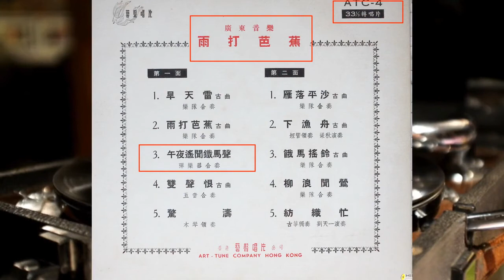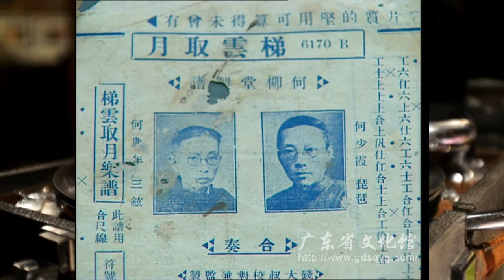33又1/3轉唱片廣東音樂《午夜遙聞鐡馬聲》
這張唱片《午夜遙聞鐡馬聲》是藝聲唱片公司出品，該公司於1956年在香港成立，把在內地錄製的「中國唱片」重新編輯及包裝後，以「藝聲唱片」作為品牌，有部份樂曲是從78轉唱片加入33又1/3轉唱片而出版。

這首《午夜遙聞鐡馬聲》早在1936年初，由百代唱片公司灌錄成唱片。

                   作曲者：何與年。

                     演奏者：不詳。